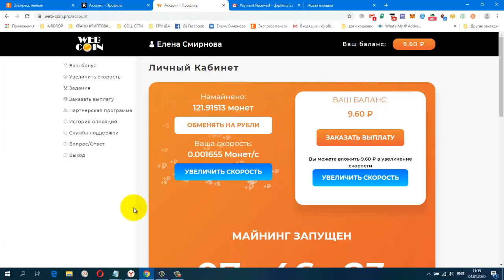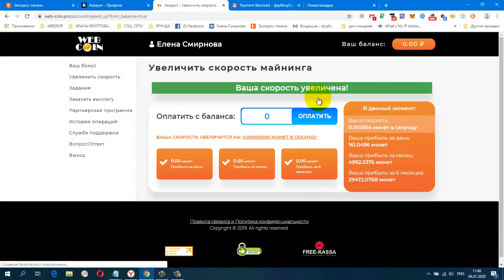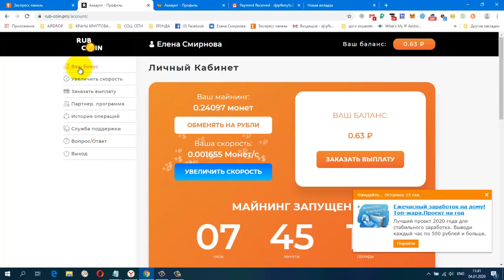RUB COIN PRO Рублевый Майнер ПРОВЕРИЛА ПЛАТИТ ИНСТАНТ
Заглушка на вывод 30 руб.
Payeer.com
+ 11.88 RUB
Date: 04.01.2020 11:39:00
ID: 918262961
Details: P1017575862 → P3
Amount: 11.88 RUB
Жду Вас
гугл группа